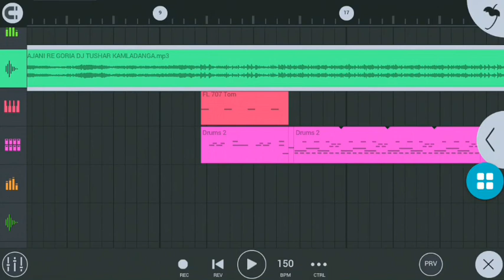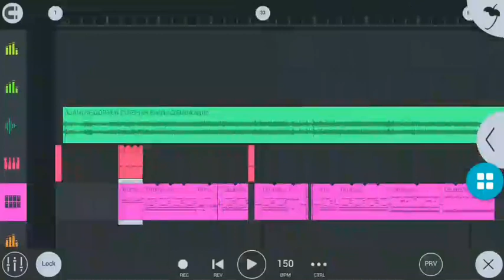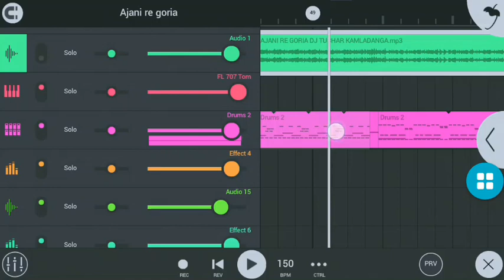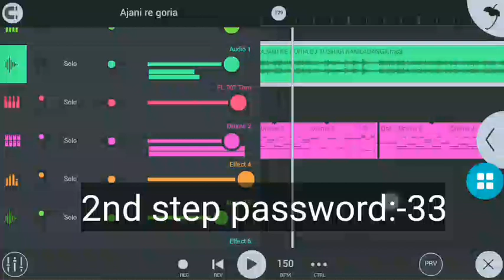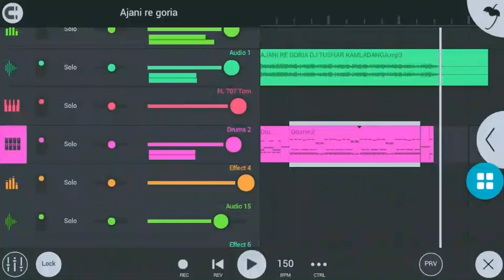Ajani re goriya DJ MIHIR SANTARI FLM PROJECT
Only Music Lover

💯Khatra Beat Making Only💯